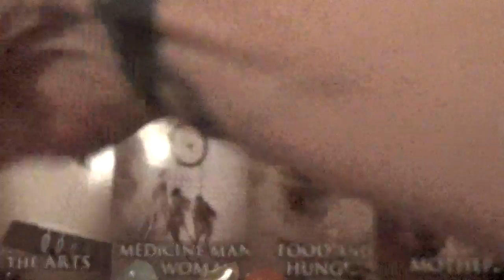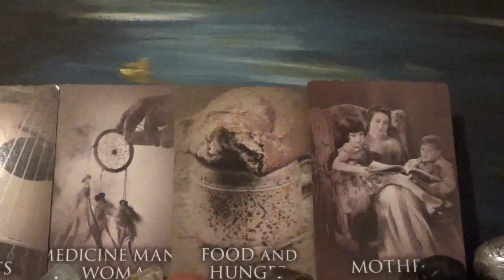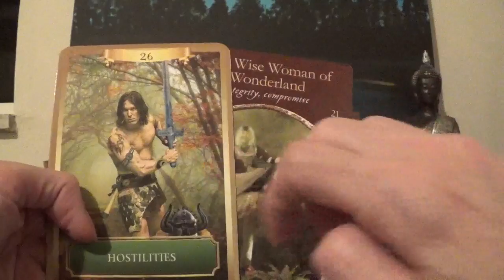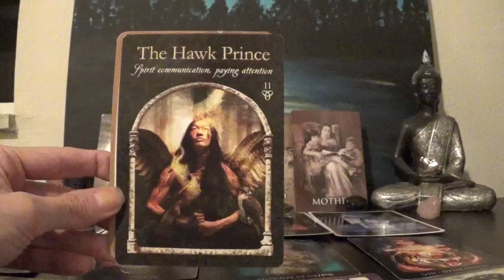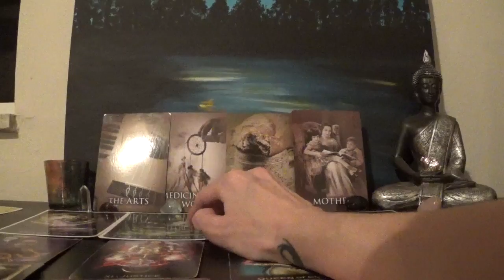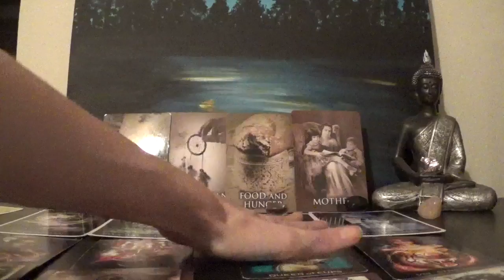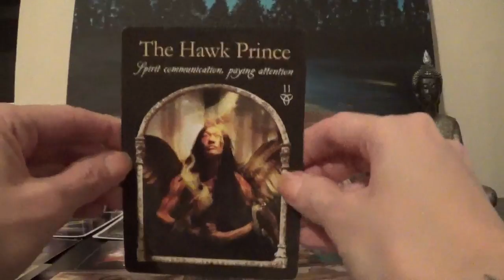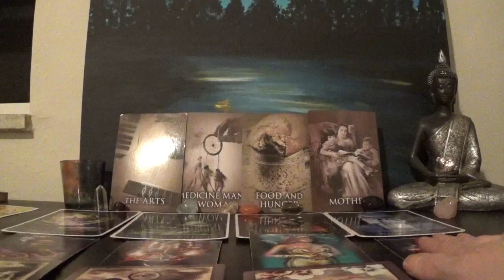Gemini Past Life Tarotscope - Timeless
This is a reading focusing on past life energies for Gemini, and how these energies are playing out in your current Life.  Make sure to research your South Node in your astrology chart. Namaste